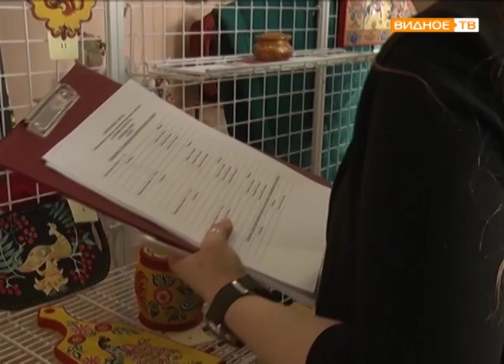"Гармония творчества" - конкурс декоративно-прикладных работ